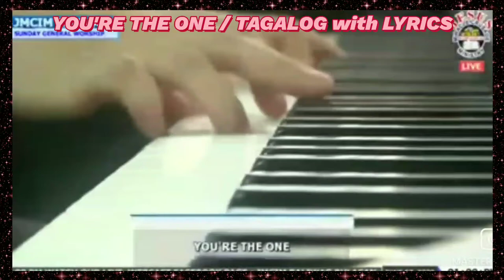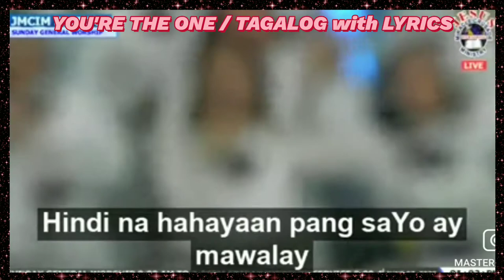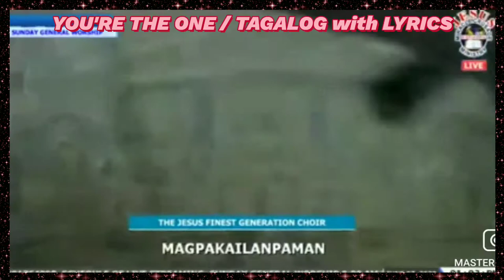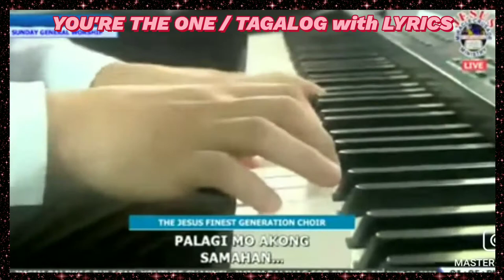JMCIM ~ You're the one / Tagalog with Lyrics 💕🙏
You're the one / Tagalog with Lyrics 💖🎹🎶🎼🙏